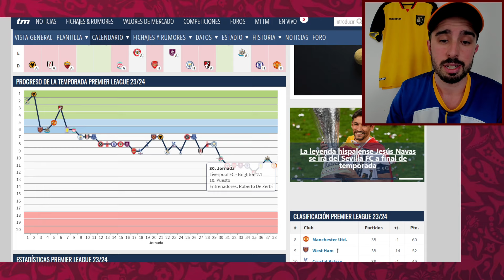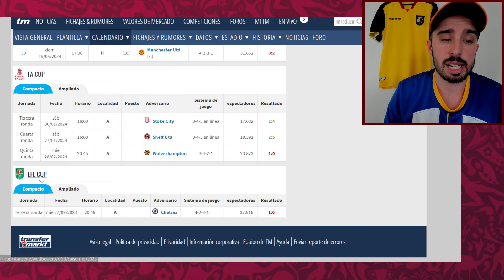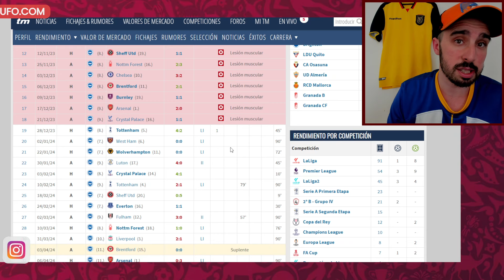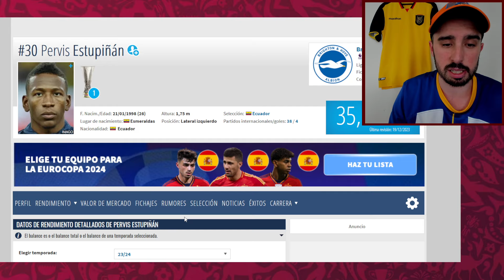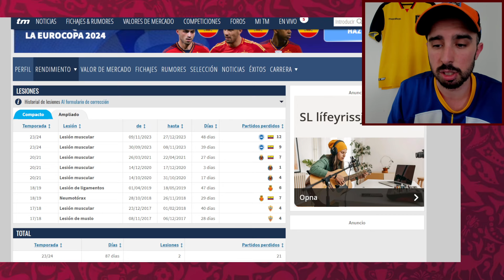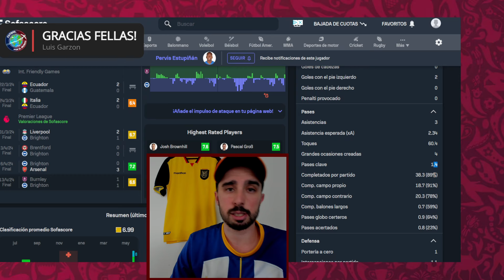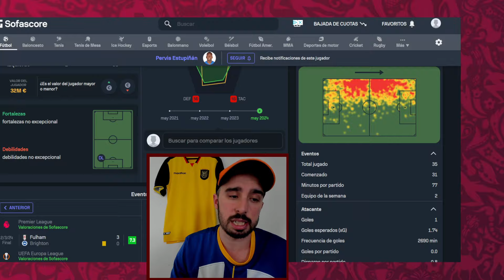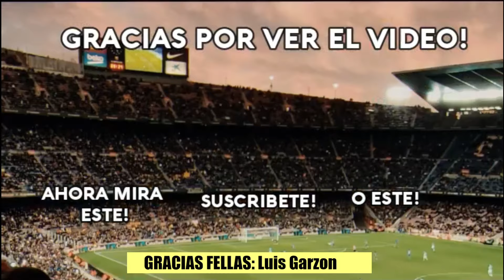📊 LA TEMPORADA 23/24 de PERVIS ESTUPIÑAN en el BRIGHTON🔵⚪️ | ANÁLISIS, ESTADÍSTICAS y OPINIÓN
💥 Terminada la temporada, analizo como ha sido la evolución de Pervis Estupiñan en su segundo año en el Brighton. Con datos como referencia, doy mi opinión de como lo ha hecho el ecuatoriano.💥

😱 OFERTA ESPECIAL 😱

Descripción del evento:

Camisetas Gratis - no se admiten parches de competiciones, ni camisetas personalizadas, ni retro.

Fin de la promoción: hasta nuevo aviso